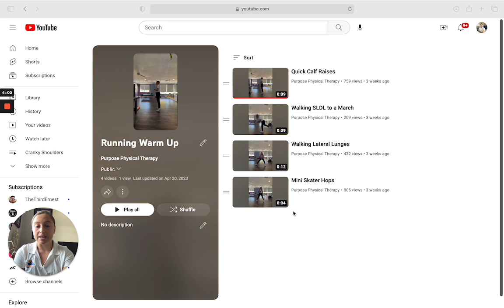Running Warm Up Introduction